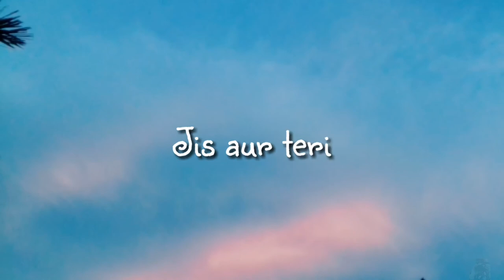Nazm Nazm whatsapp status video song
whatsapp status  lyrical video, whatsapp status video song
whatsapp status song
New Bollywood Punjabi & Hindi SongsWhatsApp Status Videos
WhatsApp Status Videos Romantic Song
WhatsApp Status Videos Sad Song